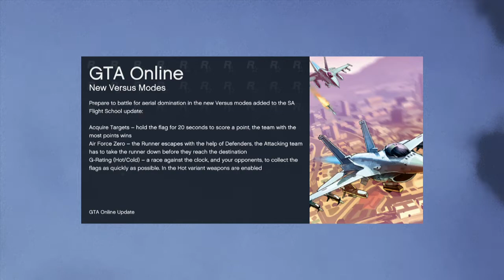GTA ONLINE In Romana EP 13 poveste mirobolanta + rage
Putem sa strangem 5 like-uri?
GT (gamerii de treaba)- WhiteEagle102 (Eu)
                       -VLAD ro 777